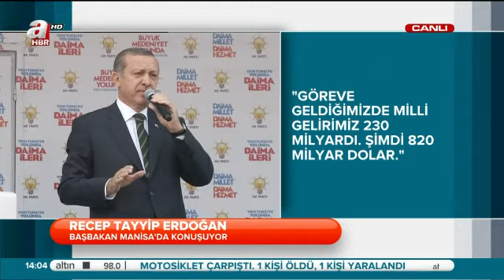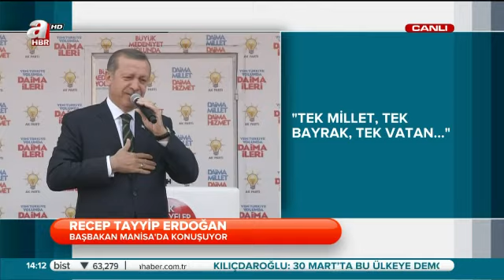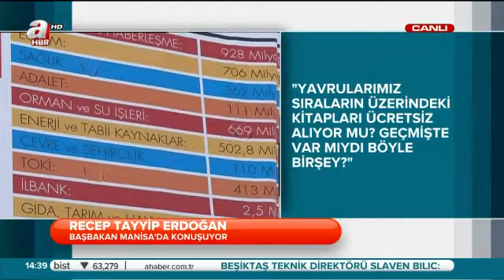Başbakan Recep Tayyip ERdoğan Manisa'da